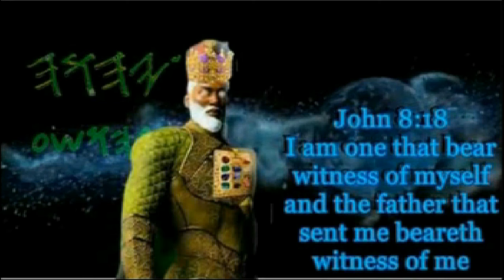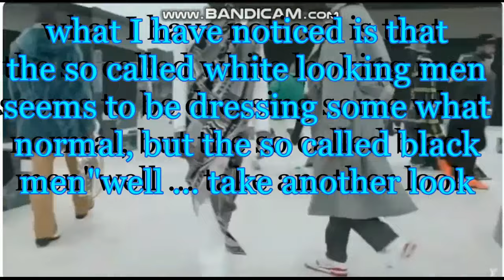MOS DEF IN A DRESS SEEMS THEY ALL TOOK THE GRAB BAG